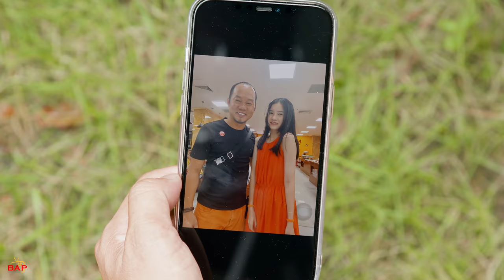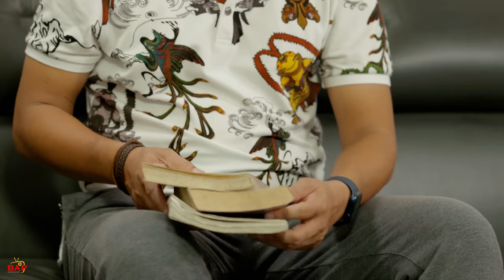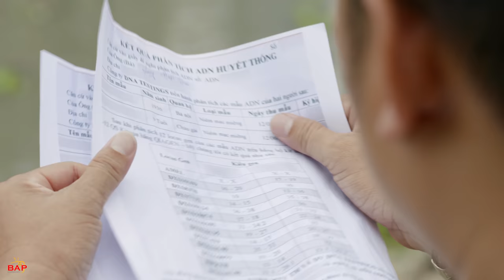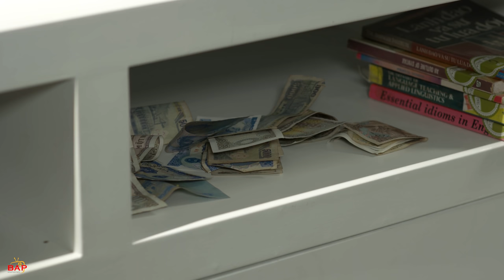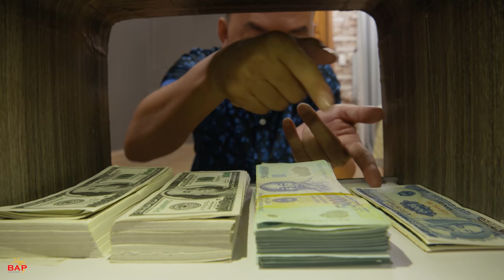Hài 2021 CƯỜI TÉT BỤNG Cùng Long Đẹp Trai, Mạc Văn Khoa, Huỳnh Phương, Tigon, P.Linh | Ở NHÀ VẪN VUI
▶ Hài 2021 CƯỜI TÉT BỤNG Cùng Long Đẹp Trai, Mạc Văn Khoa, Huỳnh Phương, Tigon, Phương Linh | Ở NHÀ VẪN VUI